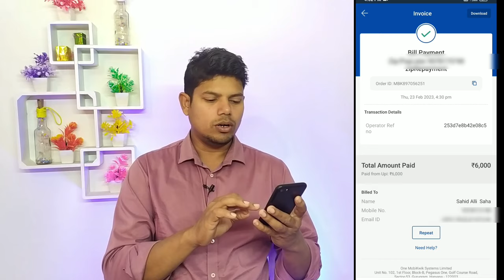Mobikwik zip balance problem ? Mobikwik zip are down due to technical difficulties